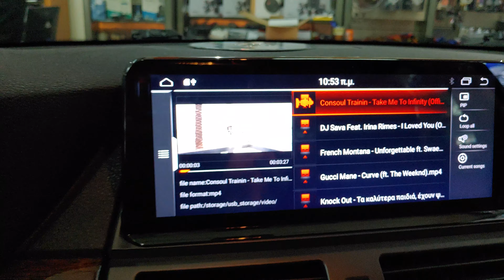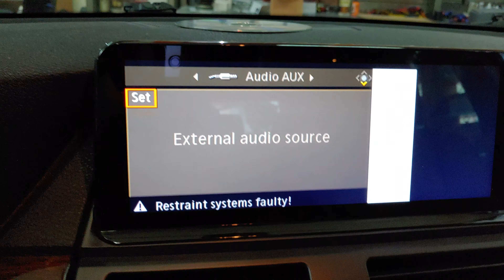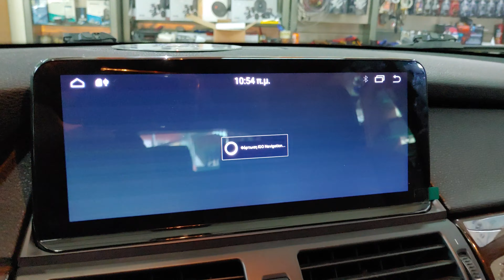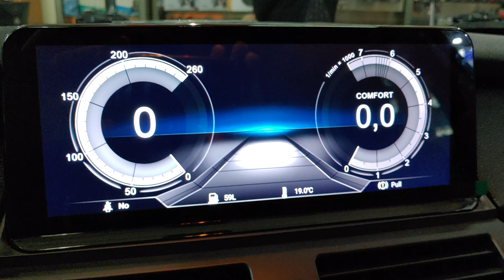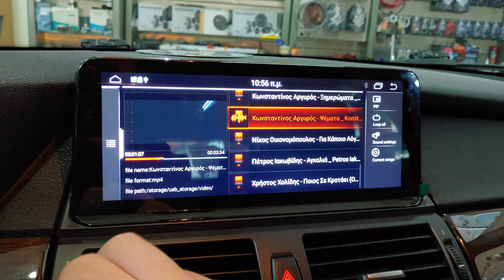Bmw X5 E70 οθονη Multimedia Android, οθόνες προσκέφαλων και κάμερα οπισθοπορειας by dousissound